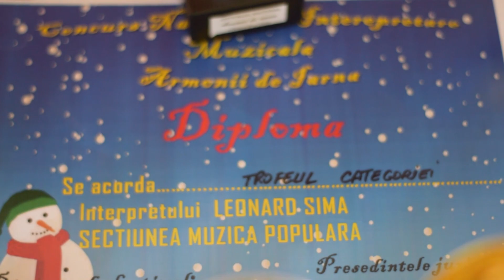Leonard Sima - drag mi-a fost calul balan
Spectacol Dedicat Implinirii a 25 de Ani de Activite al Doamnei Director Olteanu Diamanta la Caminul Cultural Dumbravesti si 10 Ani de Activitate a Clasei de Canto Condusa de Profesor de Muzica si Arta Elena Olteanu .